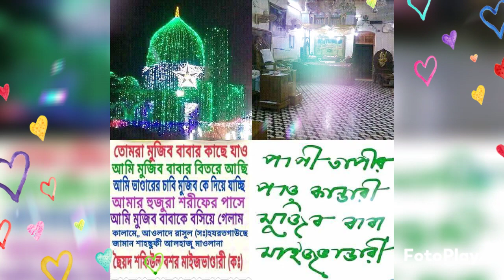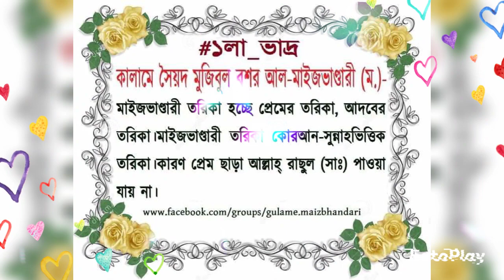মুজিব বাবা দেখবো তোমায় | Tribenite Poran Bondhu | Maijvandari Song | Alauddin Qawal | Ly. Delwar H.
ত্রিবেনীতে বাঁধ ভেঙেছে
অথই জোয়ারে
পরানবন্ধু দেখব তোমায়
দুই নয়ন ভরে।।

নোনা জলে ভাসি আমি
কথা কওনা প্রাণ স্বামী
বন্ধু তুমি বড় অভিমানী
ধরা দাওনা পাগলারে।।

কথা ছিল বন্ধুর সনে
প্রেম খেলিব সঙ্গোপনে
ওয়াদা ভঙ্গ যে কারণে
পাইনা বন্ধু তোরে।।

অনুতাপে তাপিত মন
বিনয়সুরে ভক্তি বন্ধন
অশ্রুজলে চাই দরশন
ক্ষমিও দয়াল মোরে।।

কৃতকর্মে অপরাধী
ভীত মনে ডাকি যদি
দেলোয়ার কয় তুমিই বাদী
মুক্তি দিও আখেরে।।

লেখক পরিচিতি
গীতিকার মোহাম্মদ দেলোয়ার হোসেন
রাজবাড়ী জেলার বালিয়াকান্দী থানার বারমল্লিকা গ্রামের বাসিন্দা গীতিকার মোহাম্মদ দেলোয়ার হোসেন মাইজভাণ্ডারী হাফিজুর রহমান ও সখিনা বেগম এর ঘরে ১৯৭৬ খ্রিস্টাব্দে জন্মগ্রহণ করেন। বাংলাদেশ বন গবেষণা ইনস্টিটিউট চট্টগ্রাম শাখায় বর্তমানে কর্মরত রয়েছেন।
চাকরির পাশাপাশি লেখালেখির জগতে নিজেকে নিয়োজিত রেখেছেন। মাইজভান্ডার দরবার শরীফ এর একজন একনিষ্ঠ মুরিদান। রাহবারে আলম গাউসে জামান আলহাজ্ব মাওলানা সৈয়দ মুজিবুল বশর মাইজভাণ্ডারী ( ম.জি.আ) হাতে বায়াত গ্রহণ করেছেন। অসংখ্য মাইজভান্ডারি গান তিনি রচনা করেছেন। তার গানগুলো একত্র করে একটি একক গ্রন্থ প্রকাশ করার প্রয়াস রয়েছে। ইতিমধ্যে তার দুটি যৌথ কাব্যগ্রন্থ প্রকাশিত হয়েছে। গ্রন্থদ্বয় হল-- আলাউদ্দীন কাওয়াল সম্পাদিত গানের মাঝে তুমি এবং গানের মাঝে সাধনা। উক্ত গ্রন্থগুলোতে তাঁর ২০টি গান স্থান পেয়েছে। এই গানগুলো আলাউদ্দীন কাওয়াল এক এক করে রেকর্ড করে প্রচার করতেছে। আলাউদ্দীন কাওয়ালের সঙ্গে গীতিকার দেলোয়ার হোসেন মাইজভাণ্ডারীর অন্তরঙ্গ সম্পর্ক রয়েছে যা রুহানি জগতের সম্পর্ক। তার গানগুলোর কথায় মাইজভান্ডারি তরিকার গুণকীর্তন বেশ ফুটে তোলার চেষ্টাDelwar Hossain Maijvandari